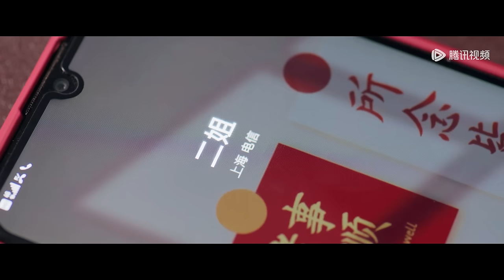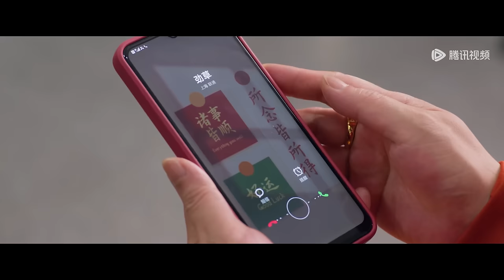【2024腾讯新剧】ENG SUB【小日子 Simple Days】EP06 小日子之战略性离婚（陈晓、童瑶）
😲What happens after they get divorced? Enjoy More on "WeTV / Tencent Video (for The US)" APP☞

☞会员3月14日起每周日至四19点30分抢先看两集每周五、六抢先看一集，非会员每周四至一更新一集
《小日子》顾茉莉和朱劲草从老家一路奋斗到在上海扎根组建二人的家庭，但是婚姻带来了另外一个本该不是问题的问题——他们如何与父母相处。从个人空间的消失到买房事件，从与彼此父母产生分歧到两人之间也产生分歧。小日子处处充满了危机，到了不可收拾的地步，夫妻二人才发现是他们自己的原因。经历离婚冷静期后两人决定离婚，重新梳理家庭关系，伴随着离婚证的到来，属于小夫妻和双方家庭的挑战才刚刚开始。成长总是伴随着磕磕绊绊，二人在离婚后遇到了信任危机、财务危机、异地危机，也让他们更加明白了家庭的责任。随着问题的解决，双方的父母也明白了要学会放手让孩子自己成长，最终茉莉和劲草重归于好并复婚，更加坚定了一起走下去的信心。
☞主演：陈晓、童瑶、萨日娜、颖儿、乔振宇、俞灏明、杜海涛、岳红、王媛可、赵君、霍青、周大为、田依桐、董宸希

00:00 Download "WeTV/Tencent Video (for The US)" APP Watch More Episodes
01:00 Join Membership Watch Full in Advance